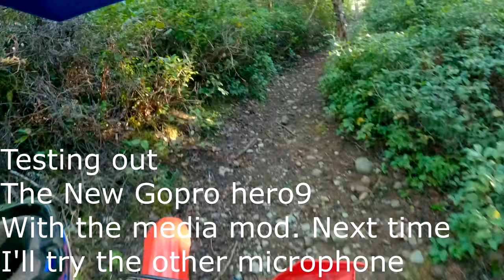First Ride And Crash On A 2 Stroke Dirt Bike!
My Friend goes full send right into a tree and falls right into the water flowing down the trail! Burnouts on the Xr and more!

***BUY AN APOLLO DIRT BIKE HERE***
Apollo RFZ x18 125cc
Apollo RFZ x18 125cc BIG WHEEL
(backup link)

↓↓↓ Find Parts, Accessories & More Listed Below ↓↓↓

Join this channel's membership to get access to a comprehensive dirt bike guide, be able to chat with me and the community on my Facebook group, get channel perks, benefits, and more!:

CUSTOM DIRT BIKE GRAPHICS: (Chinese and Japanese bikes)

***PERFORMANCE PARTS***

(The exact tire's I use and love):

 (LARGER WHEELSET)
(Front tire 17")
(Rear tire 14")

 (SMALLER WHEELSET)
(Front 14")
(Rear 12")

 (GEARING MOD *420 PITCH SPROCKETS & 17MM SPLINE*)
14 Tooth
15 Tooth
16 Tooth
17 Tooth

 (GEARING MOD *428 PITCH SPROCKETS & 17MM SPLINE*)
14 Tooth
15 Tooth
16 Tooth
17 Tooth

 (RACE IGNITION* Verify your pin count*)
7-pin CDI Racing Box
6-pin CDI Racing Box
5-pin CDI Racing Box

 (MIKUNI CARBORATORS***)
Genuine VM26 Carb(Good for 200cc+)
Genuine VM24 Carb(Good for 125-150cc)

***(CARB FLANGE ADAPTER)*** YOU MAY NEED IF YOU GET ROUND 28MM AIR INTAKE CARB
28MM Carb Flange (Good For VM24 & VM26)

 (REPLICA CARBORATORS***)
Replica VM26 Carb(Good for 200cc+)
Replica VM24 Carb(Good for 125-150cc)
Replica VM22 Carb(Good for 110-125cc)

 (CARB JETS FOR TUNING)
VM22/VM24/VM26 Carb Jets

 (AIR FILTER)
ANGLED UNI Carb filter
STRAIGHT UNI Carb filter
UNI Filter Oil SPRAY & Cleaner
UNI Filter Oil (CONCENTRATE)
UNI Filter Oil SPRAY

***BIKE CHASSIS'S PARTS***

 (HANDLEBAR)
Pro taper handle bar kit
Pro taper handle bar cover
Pro taper Pillow top grips
Folding Clutch & Brake lever combo
Hand Gaurds

 (FOOT CONTROLS)
Anodized foot pegs(any colour)
Anodized Shifter lever(11mm)
13mm (small 110-125cc) kickstart lever
16mm (larger 150cc+) kickstart lever

***MAINTENANCE PARTS***

 (OIL *What I use*)
Semi Synthetic 10w-40 4 stroke Oil

 (HOUR METER)
No-battery operated hour meter

 (SPARK PLUG REPLACEMNET)
Single NGK Plug
10 Pack NGK Plugs

 (SPARK PLUG BOOT *IGINION COIL)
Ignition coil replacement

 (FRONT BRAKE PADS)
Smaller front pads
Larger front pads

 (REAR BRAKE PADS)
Rear brake pads

 (CHAINS *420 Pitch*)
(BEST)Renthal 120Link chain
(MIDDLE)DID 120 link chain
(CHEAPEST)RK 120 Link chain

 (CHAINS *428 Pitch*)
(BEST) Renthal 120 link chain

***RIDING GEAR***

Fox Racing Gloves
Riding boots
Fox Goggles
Fox Racing Helmet

***TOOLS***

Rachet set
Wrench's (ratcheting)
Channel lock Pliars
Multi tool pocket knife
Racheting screwdriver